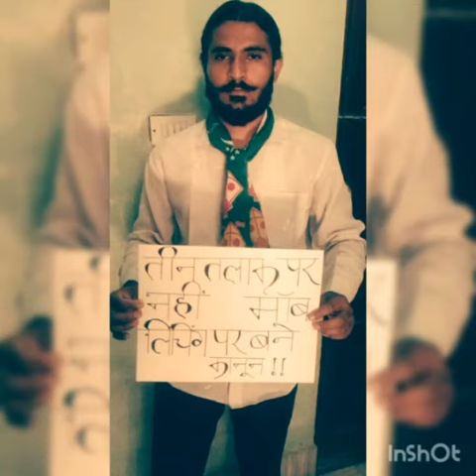Mohammad Adeeb Ali Khan SocialActivist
Youth Icon Of India